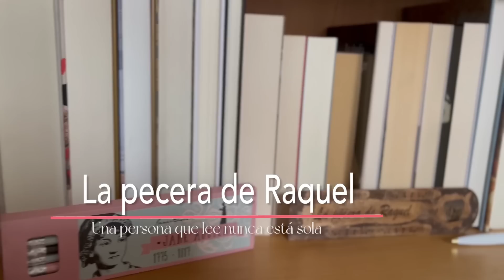RUTH || ELIZABETH GASKELL || La pecera de Raquel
¡¡Hello my darlings!! Hoy os traigo la reseña de un clásico victoriano, "Ruth" de Elizabeth Gaskell.
¿Me acompañas?

♥ La mayoría de los libros de los que hablo, pertenecen a mi reto "Estantería a Cero", os dejo aquí el vídeo donde os hablo de este reto:

¡Mil gracias por vuestra infinita paciencia, por visitar, comentar y compartir!

Besitos